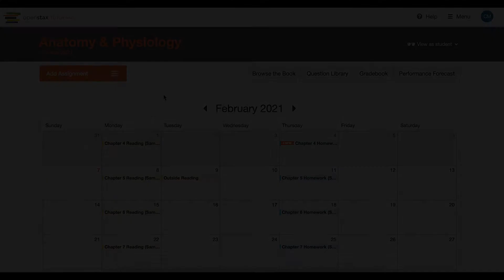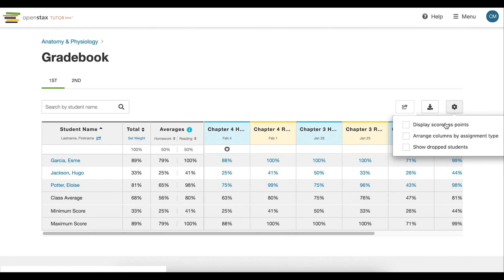Using the Gradebook in OpenStax Tutor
How to use the gradebook in OpenStax Tutor.